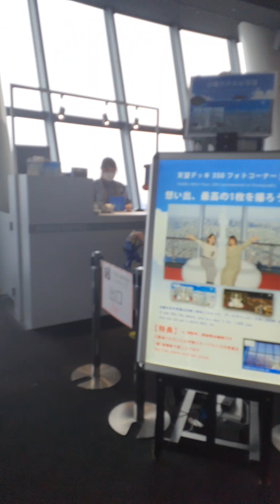Tokyo skytree tower